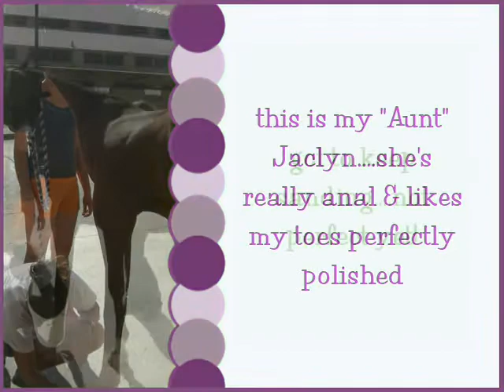Mistercon at Regional Championship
mistercon and kendall at AHA Region 9 performance championship show